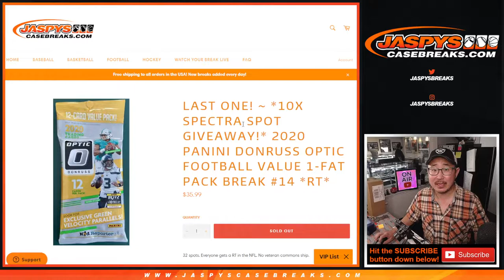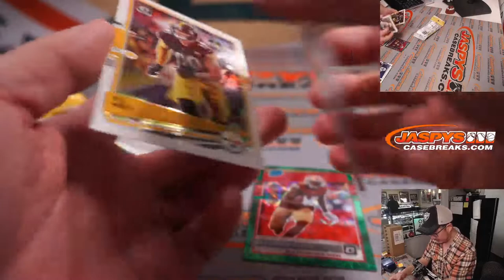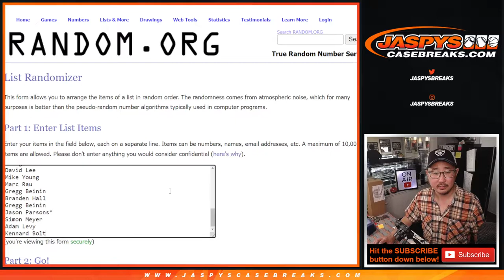Tu, 03.08.22 ~ 2020 PANINI DONRUSS OPTIC FOOTBALL VALUE 1-FAT PACK BREAK #14 *RT*